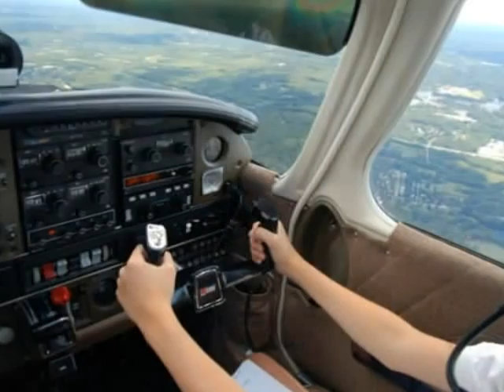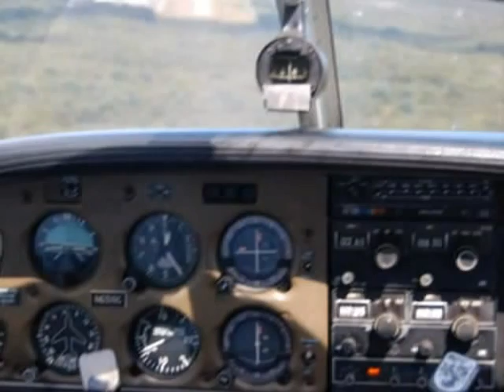Austin & Trevor Flying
GHG to Worcester